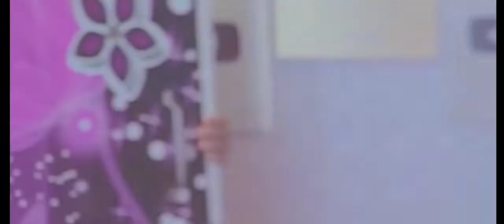Kazi Arpa আমাকে গালি দিলো অপমান করলো এবং Custom চ্যালেঞ্জ দিলো😡 Mafia জবাব দিবে 😤 FREE FIRE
FREE FIRE
FUNNY ROOM
VS KAZA ARPA AND MAFIA GAMING